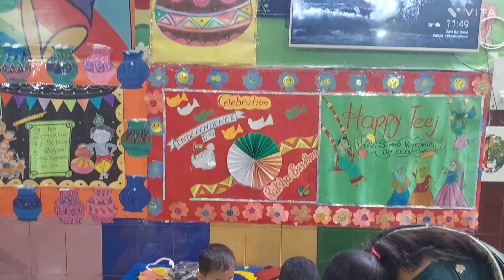11 August 2023